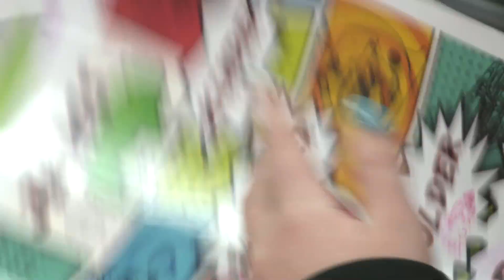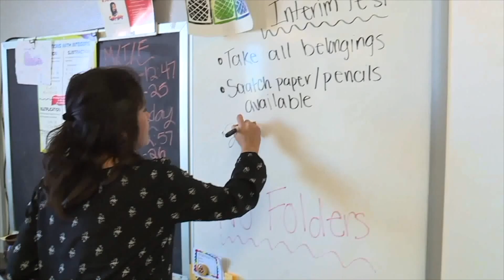Message from ISD Superintendent, Dr. Dale Herl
We are excited about the upcoming school year and want to thank you for partnering with us to make sure your child gets the best education possible.

I am so proud of the great things happening here in the ISD. Student achievement is at an all-time high. The Independence School District once again showed significant growth on the Annual Performance Report, our report card from the state of Missouri. The ISD scored 117 out of 120 points for 97.5 percent.  That is an increase of nearly 25 percent in five years.
We implemented something new in the 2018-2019 school year called AVID, which is Advancement Via Individual Determination. AVID is a learning system that provides students with real-world strategies to accelerate their performance to succeed in college and life. We are excited to offer this for all 6th, 7th and 8th grade students in this upcoming school year. The feedback from students and staff has been wonderful about the positive impact and progress.
We had more than 50 educators visit the ISD to study the ISD Academies this year as other districts want to implement our model. The ISD was named Education Innovator of the Year by the Missouri Chamber of Commerce and we’ve received numerous other awards and accolades. I’m very proud of the great work of our staff and students through the Academies as we continue to provide students with this advantage toward college and careers.

I would also like to update you on the bond progress as we open a brand new elementary school, Cassell Park Elementary, at 31st Street and Hardy Avenue. I’m thankful to all of you, our families and our voters, who passed the bond at one of the highest rates in district history. With no tax increase, we were able to build this new elementary school, ease overcrowding, eliminate all mobile trailers in the district and advance the Academy model for all ISD high school students. All of the projects have been completed on time or ahead of schedule.

You can find videos and more information about these projects, AVID and all district news on our website at isdschools.org and on our Facebook and Twitter pages.

Thank you for your time and we look forward to another great school year!